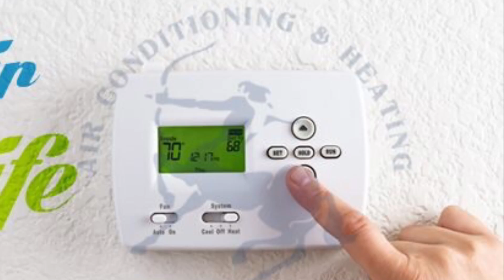Herramienta Básica Para Aire Acondicionado Y Calefacción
Herramienta básica para trabajar en aire acondicionado y calefacción, no necesariamente lo requerido pero es lo que yo particularmente uso.
Testo
Fieldpiece
Klein
Yellow jacket
Y algunas marca Patito.

0:00 parte 1
4:50 parte 2
9:00 parte 3
13:50 parte 4
18:00 parte 5
22:50 parte 6